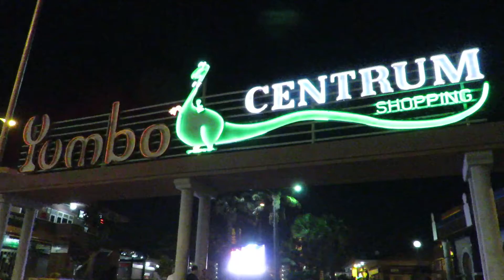Funny Boys Show - Yumbo Centre July 2015